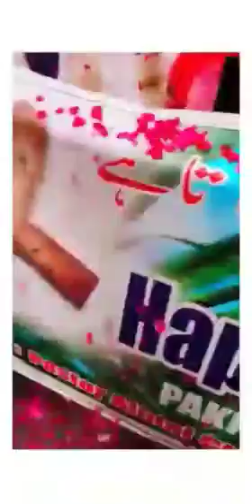Pakistan CLM Church of God Christian Town, Faisalabad a blessed Palm Sunday 2022 celebrations